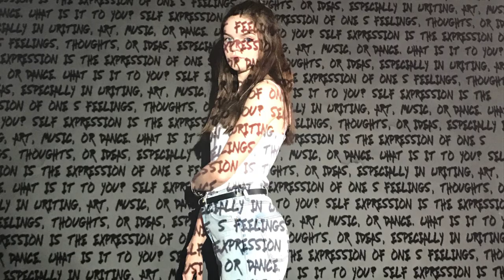Edgbaston High School 2018 - 0014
Fashion video for an imaginary brand made by Hollie Astle as part of her A Level studies